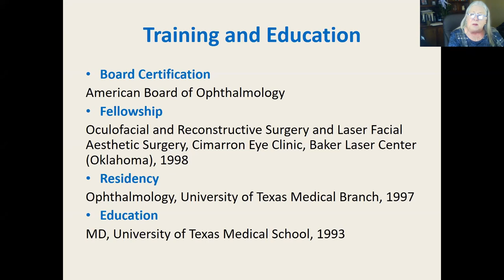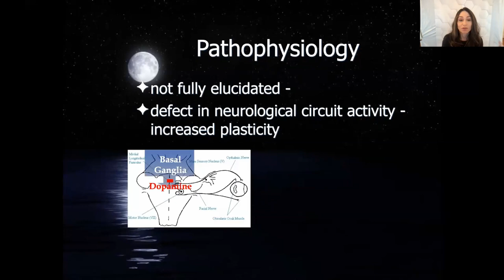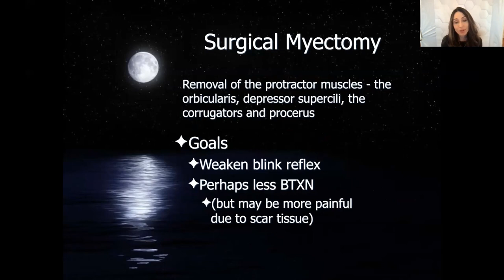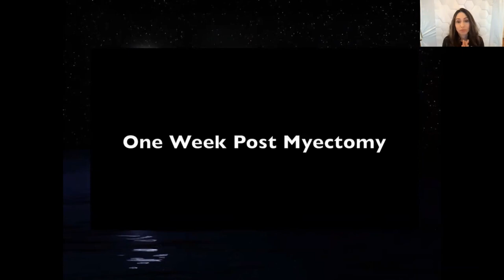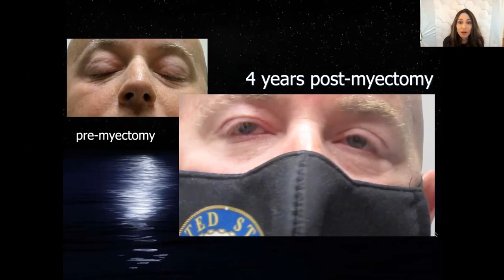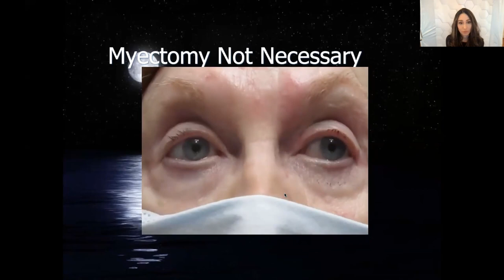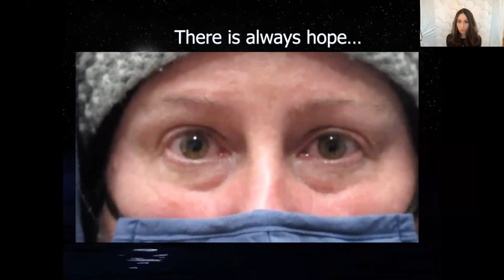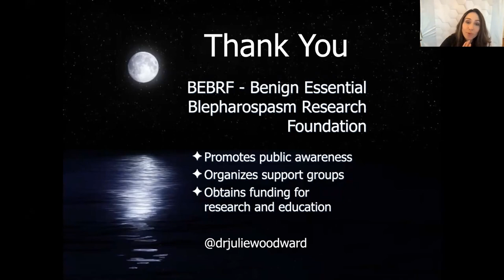Surgical Procedures for Blepharospasm Webinar 1-27-21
Surgical Procedures for Blepharospasm. Presented by Julie Woodward, MD on 1-27-21.